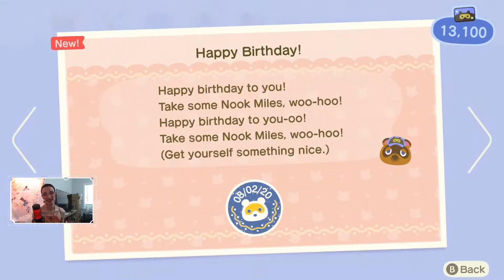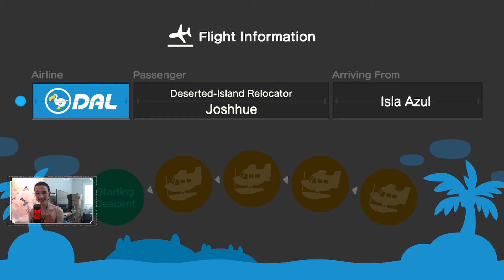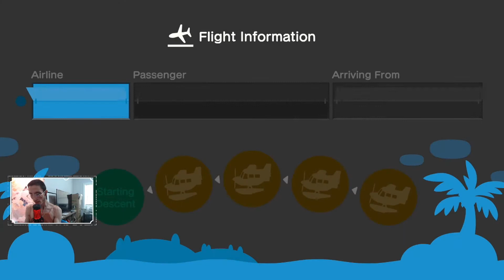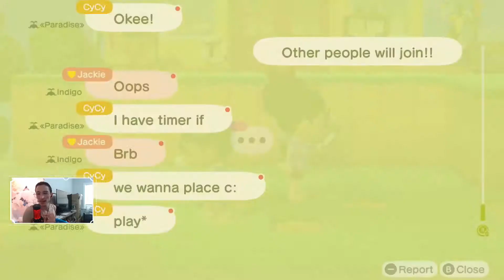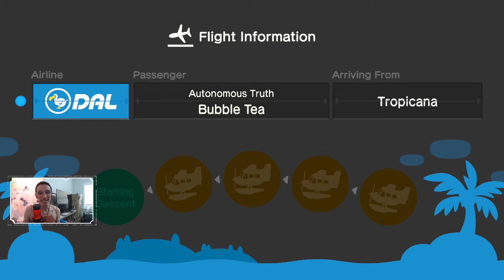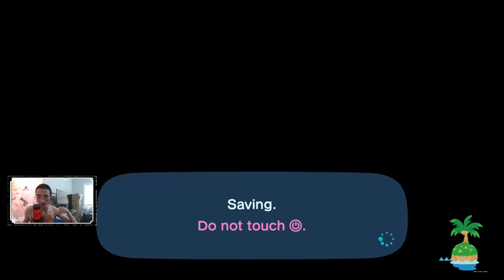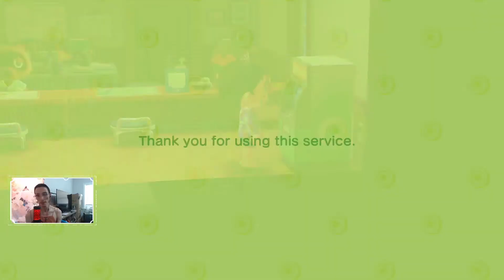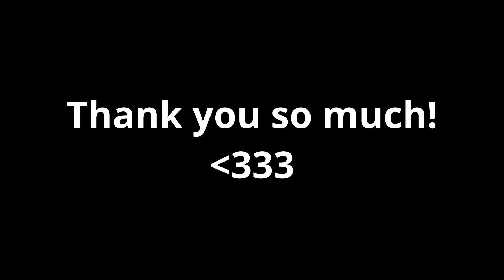My 25th Birthday Party!! Animal Crossing New Horizons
Thank you so much for celebrating this huge milestone! I am grateful I got to live stream the whole event! Big shout out to all my friends!

Please enjoy our silliness!